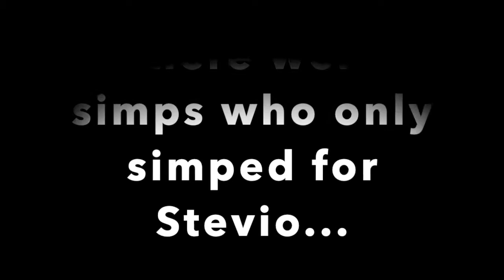SFS Highlights: Season 1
SEASON 1 HIGHLIGHTS OF YOUR FAVORITE GAMESHOW!
Your host:  ME!  I'm superstevio
The game:  Super Mario Maker 2
The gameshow:  SFS!!!